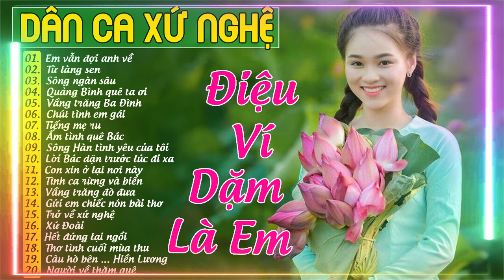Dân Ca Xứ Nghệ - 30 Khúc Dân Ca Xứ Nghệ Hay Nhất 2024│Dân Ca Ví Dặm Nghệ Tĩnh Đặc Sắc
️🎶 Tracklist:
01. Em vẫn đợi anh về
02. Từ làng sen
03. Sông ngàn sâu
04. Quảng Bình quê ta ơi
05. Vầng trăng Ba Đình
06. Chút tình em gái
07. Tiếng mẹ ru
08. Ấm tình quê Bác
09. Sông Hàn tình yêu của tôi
10. Lời Bác dặn trước lúc đi xa
11. Con xin ở lại nơi này
12. Tình ca rừng và biển
13. Vầng trăng đò đưa
14. Gửi em chiếc nón bài thơ
15. Trở về xứ nghệ
16. Xứ Đoài
17. Hết đứng lại ngồi
18. Thơ tình cuối mùa thu
19. Câu hò bên ... Hiền Lương
20. Người về thăm quê
👉Chúng Tôi Với Tinh Thần - Niềm Đam Mê Và Sự Nhiệt Huyết. Mong muốn mang đến  cho đại Gia Đình những Video tốt nhất, những ca khúc Tuyệt Vời Nhất, những bài hát Dân Ca Xứ Nghệ nghe SÂU LẮNG LÒNG NGƯỜI...